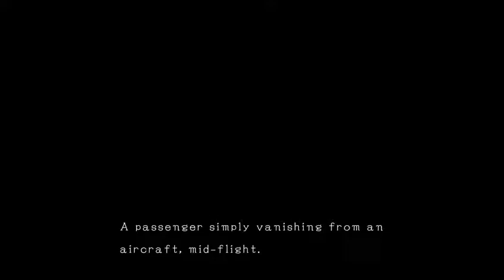D4: Dark Dreams Dont Die Ep.1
Playing Dark Dreams Don't Die off of Xbox One Games for Gold